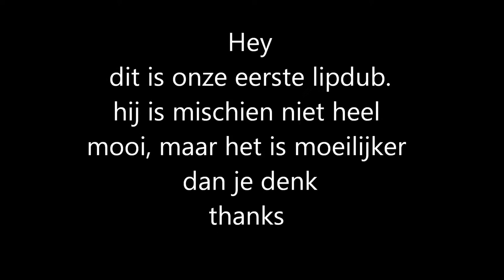Alexis Jordan - Happiness - Lipdub -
ja we weten het, bij die bordjes met die h, a, en p
mist er een p.